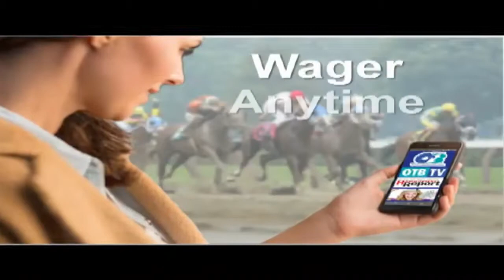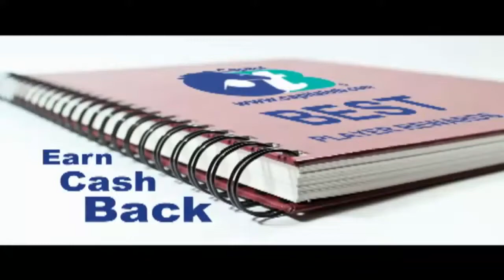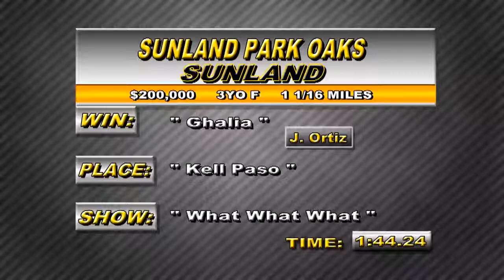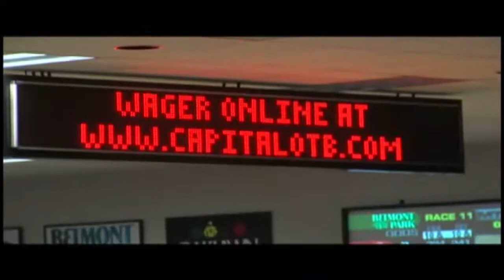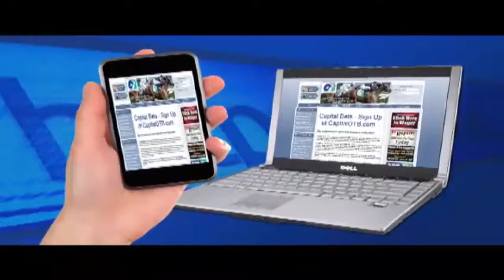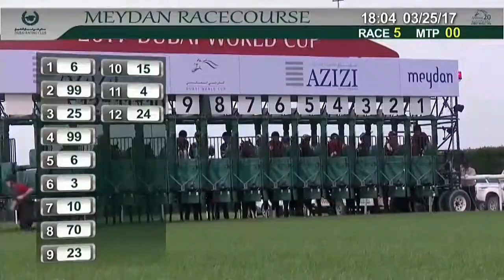Horse's N Course's March 27, 2017